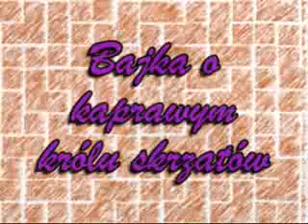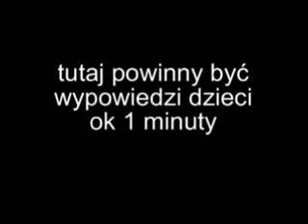Dobranocka - bajka o kaprawym królu skrzatów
Bajka o pewnej krainie skrzatów na skraju skarpy, którą to krainą władał król Lech K.. Kaprawy.